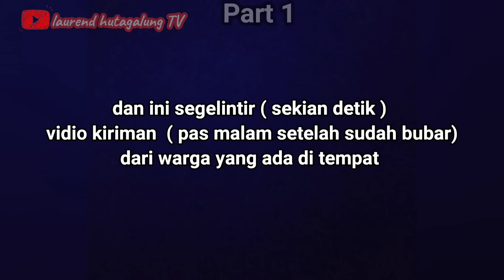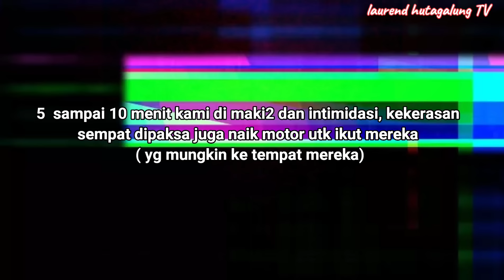|| l4w4n arah lalulintas tertib ||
Salam sehat || Kita masih banyak kesalahan dan ga sempurna, masih banyak belajar dan kesadaran taat berlalu lintas 🙏🔥